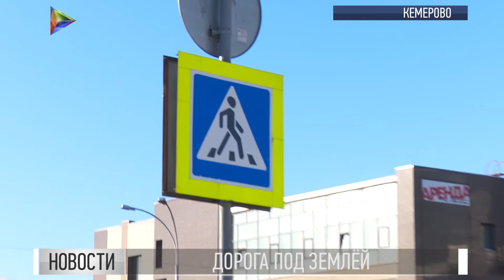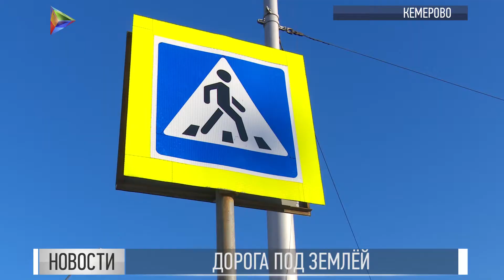В Кемерове на Кузнецком проспекте открылся подземный переход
43 метра под землёй - это новый объект на Кузнецком проспекте, который был открыт в рамках подготовки ко Дню шахтёра. Подземный переход должен решить сразу несколько вопросов: снизить аварийность на традиционно проблемном участке дороги, а также увеличить её пропускную способность.